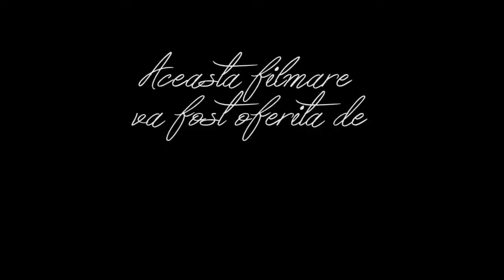Majorat Marius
majorat cartabos